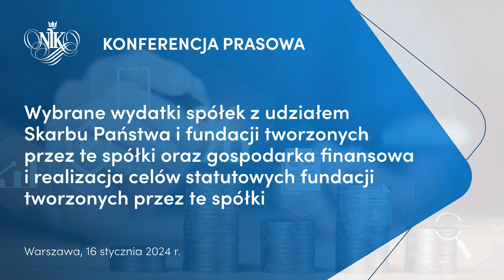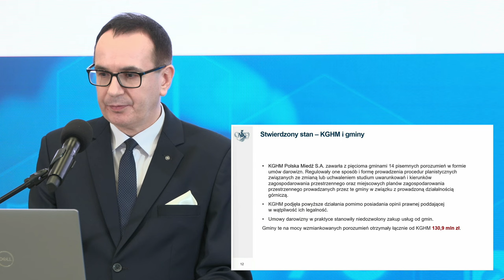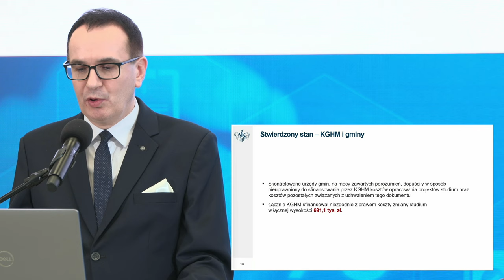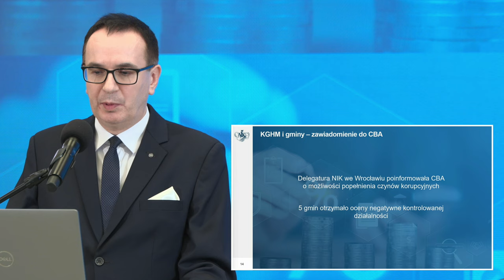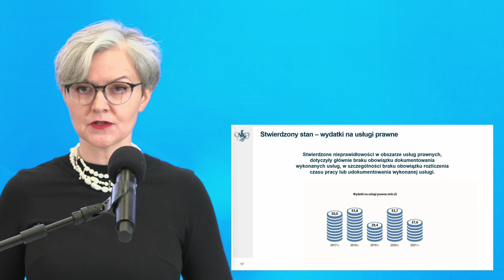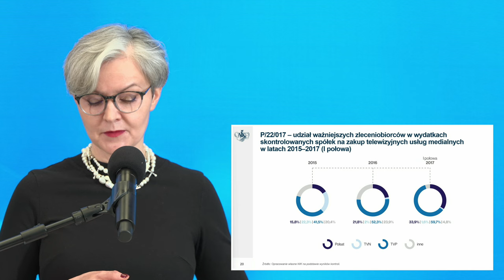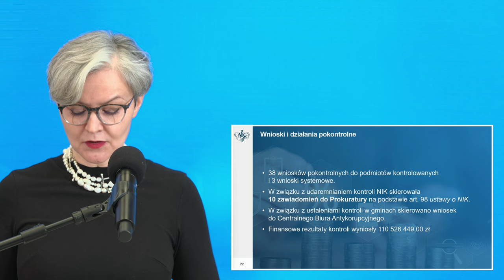Wybrane wydatki spółek i fundacji z udziałem Skarbu Państwa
Transmisja online konferencji prasowej, na której przedstawione zostały wyniki kontroli pn.
Wybrane wydatki spółek z udziałem Skarbu Państwa i fundacji tworzonych przez te spółki oraz gospodarka finansowa i realizacja celów statutowych fundacji tworzonych przez te spółki.

Transmisja była realizowana 16 stycznia 2024 r. od godziny 11:00 za pośrednictwem kanałów social media Najwyższej Izby Kontroli.

W konferencji udział wzięli:

◽ Edyta Kosiarz – p.o. Wicedyrektor Departamentu Gospodarki, Skarbu Państwa i Prywatyzacji;
◽ Marcin Kaliński – p.o. Dyrektor Delegatury NIK we Wrocławiu;
◽ Marcin Marjański – p.o. Rzecznika Prasowego Najwyższej Izby Kontroli.